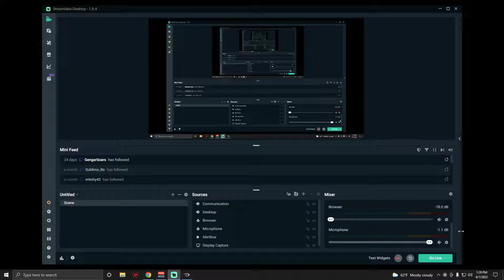Halo 3 FFA BRs on Heretic (Austinmp-4/7/22)